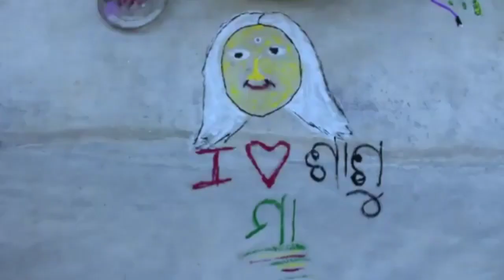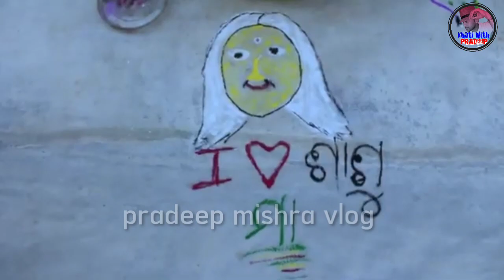ମଡ଼ର୍ନ ବହୁ କୁ ଦେଶୀ ଶାଶୁ | Modern Bahu Desi sashu | Odia comedy|Fun unlimited 👌🤔😁😁